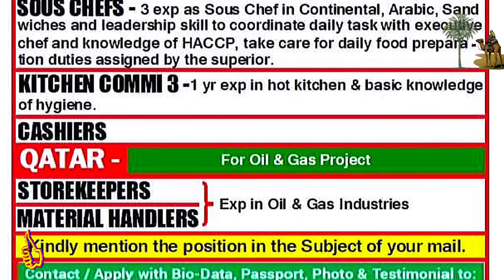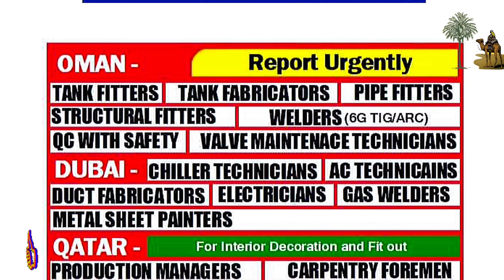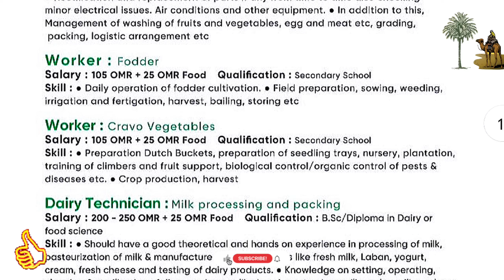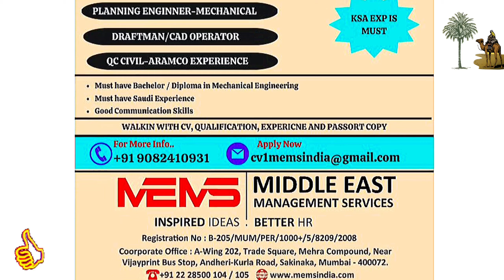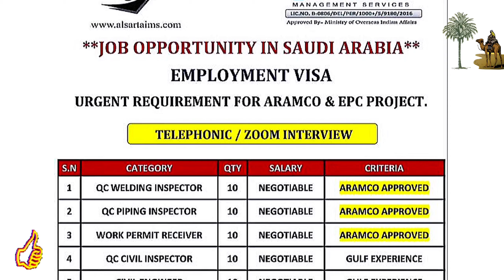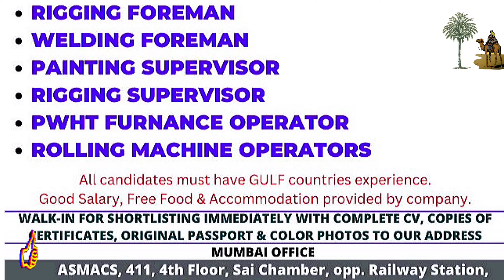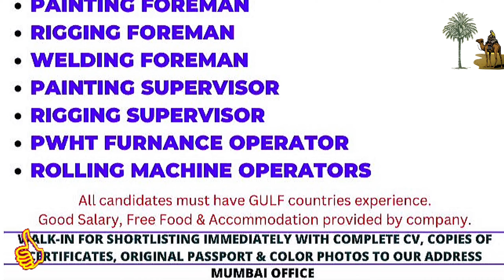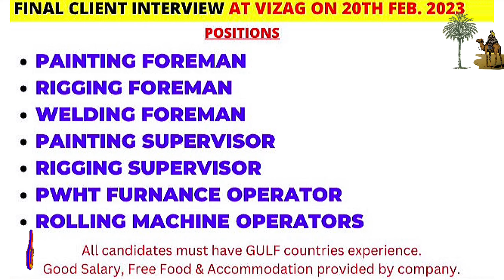20/02/2023! Assignment Abroad Times|Arab Countries Jobs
20/02/2023! Assignment Abroad Times|Arab Countries Jobs